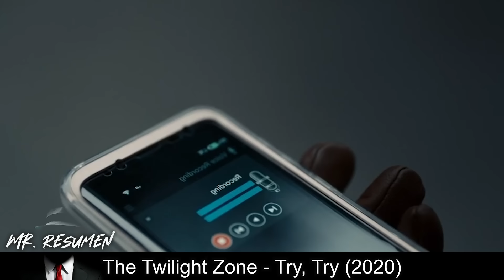Conoció A Un Hombre Con Carisma Nivel 98/100, Pero Él Tipo Esconde 1 Extraño Secreto...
🍿📝 DESCRIPCION: Pelicula / Serie
Un hombre deslumbra a una mujer con sus habilidades aparentemente milagrosas, pero su encuentro toma un giro oscuro cuando se revela la verdadera fuente de su carisma.